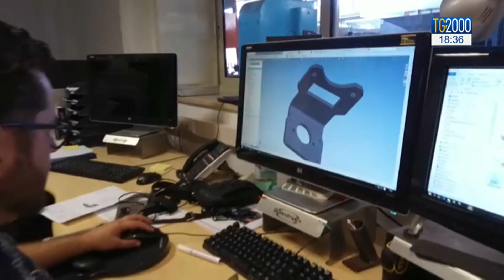Economia, Istat taglia stime crescita. Frenano i consumi e aumenta disoccupazione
L'economia. L'Istat taglia le stime di crescita del nostro paese: frenata dei consumi e aumento della disoccupazione, dice, nel 2019. "Il paese e' senza slancio" rincarano la dose dall'assemblea annuale di Confindustria. Servizio di Fabio Bolzetta